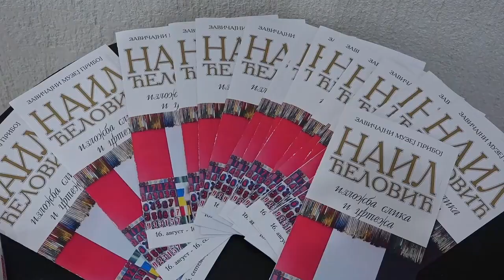PRIBOJ 17.08.2023. Izložba Naila Ćelovića u Priboju